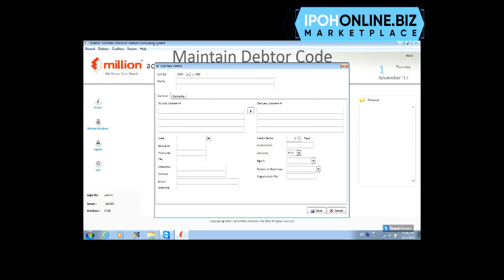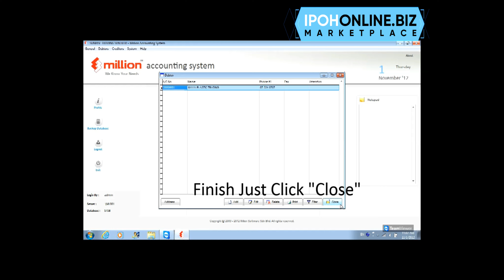MILLION ACCOUNTING | How To Add New Debtor | IPOHONLINE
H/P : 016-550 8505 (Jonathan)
H/P : 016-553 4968 (Ong Yan)